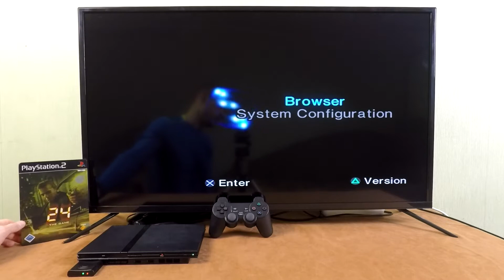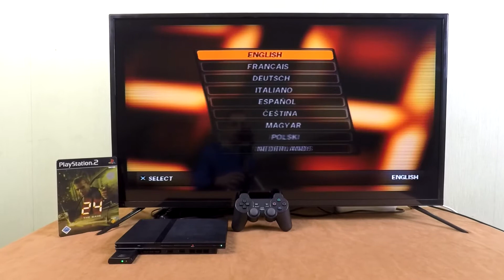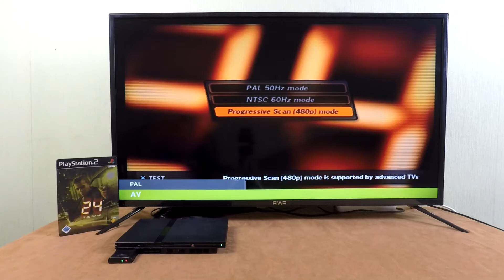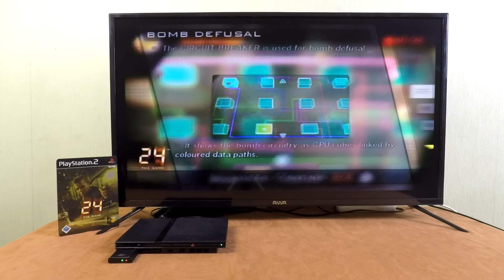Playstation 2 - 24 The Game